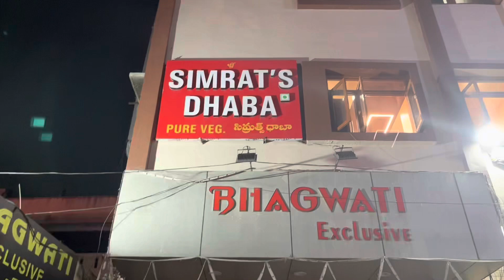Amazing Vegetarian Food | Dhaba Style Food | PURE VEGETARIAN Simrat Dhaba Begum Bazar Hyderabad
👉 Location SIMRAT DHABA BEGUM BAZAAR HYDERABAD
simrat's dhaba
items available
paneer 65
keema paneer
shahi biryani
baby nan
first floor
arman Singh
tasty dishes
daal tadka
many more
rates reasonable
shahi paneer rs 200/
keema paneer 240/
,shahi biryani 240/
baby naan 80/